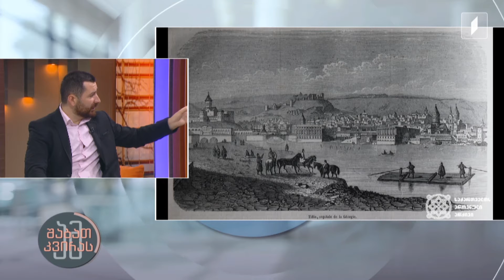ამშაბათკვირას მე-18 საუკუნის თბილისის იერსახე